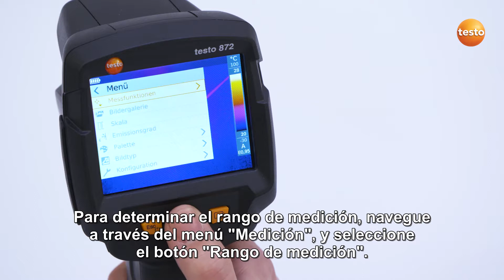testo 865-872: Definiendo rango de medición (6/15)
Aclaración: Tanto la cámara como el software se pueden configurar en español.